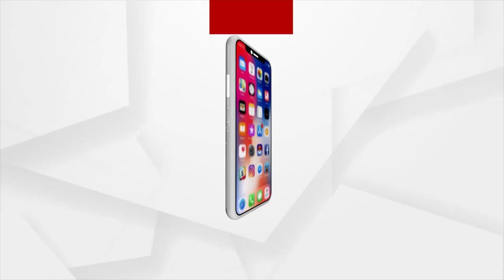ବାତ୍ୟା ପ୍ରଭାବରେ 10ରୁ 12 ପ୍ରବଳ ବର୍ଷା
ଦକ୍ଷିଣ ପୂର୍ବ ବଙ୍ଗୋପସାଗରରେ ସୃଷ୍ଟି ହେଲା ବାତ୍ୟା

ଆଗକୁ ବଢୁଛି ଅସାନି

ପୂର୍ବ ବଙ୍ଗୋପସାଗରରେ ସୃଷ୍ଟି ଥିବା ବାତ୍ୟା ଘଣ୍ଟାପ୍ରତି ୧୩ କିଲୋମିଟର ବେଗରେ ଆଗକୁ ବଢୁଛି। ବର୍ତ୍ତମାନ ଏହା ପୁରୀଠାରୁ ଦକ୍ଷିଣ ଦକ୍ଷିଣ-ପୂର୍ବ ଦିଗରେ 1000 କିମି ଦୂରରେ ଥିଲାବେଳେ ବିଶାଖାପାଟଣାଠାରୁ ଦକ୍ଷିଣ-ପୂର୍ବ ଦିଗରେ 940 କିମି ଦୂରରେ ରହିଛି ।